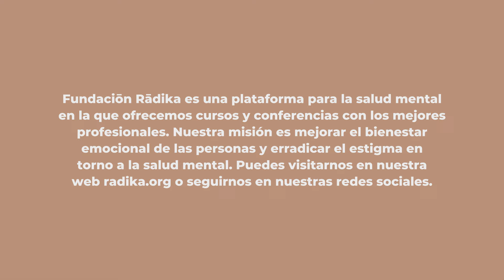Sesión de Yoga Sensible al Trauma: Adicciones con Beatriz Ledesma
Sesión de Yoga Sensible al Trauma: Adicciones.

Beatriz Ledesma es profesora de Yoga por la Escuela Internacional de Yoga, especializada en Mindfulness, Yoga para la Mujer, Restaurativo y Yin Yoga.

Como también se ha formado en Yoga Oncológico, y es mentora sénior y facilitadora avanzada de Yoga Sensible al Trauma, en Fundación Rādika.

Esta práctica también es una oportunidad para que veas y conozcas la metodología del Yoga Sensible al Trauma.

El próximo 11/03/25 empezará la nueva edición del curso de Yoga Sensible al Trauma Básico.

¿Quiénes somos? ✨

Fundación Rādika es una plataforma para la salud mental en la que ofrecemos cursos y conferencias con los mejores profesionales. Nuestra misión es mejorar el bienestar emocional de las personas y erradicar el estigma en torno a la salud mental.

¿Quieres continuar aprendiendo? 📚

En nuestra web encontrarás todos los cursos que tenemos disponibles con los mejores profesionales